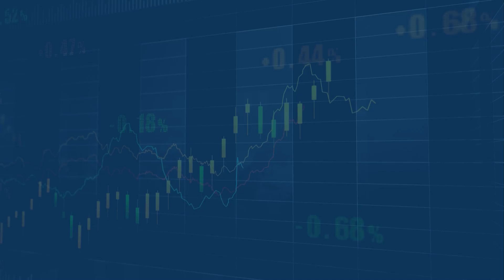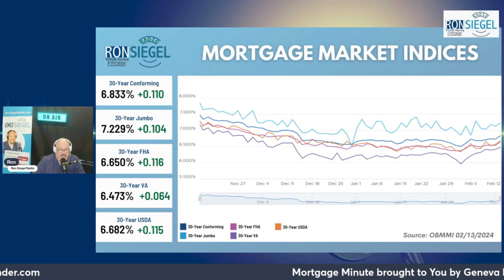Mortgage Minute Feb 14, 2024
🏡 Unlock your dream home with Geneva Financial! Call 📞✨ Today's Mortgage Minute: Rates update - 30yr conforming 6.833, jumbo 7.229, FHA 6.65, USDA 6.682, VA 6.473 🇺🇸🏠 Market snapshot: S&P 500 +11, treasury down 5 to 4.27, MBS up 18 📊 Federal Reserve's Goolsbee calms market on inflation 🌐 Zillow's report: Home prices rising, 26.4% homes sold above asking 📈 Tight inventory, new listings up, median prices don't reflect true values 🏡🔑 Choose Geneva Financial for expert insights and your next home loan! GenevaFinancial MortgageMinute RealEstate HomeLoan MarketUpdate 🚀